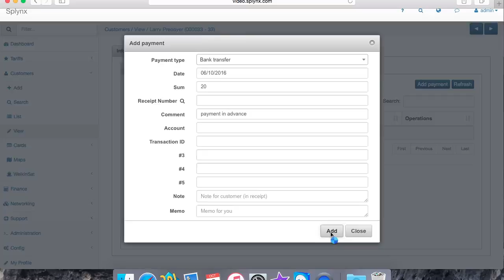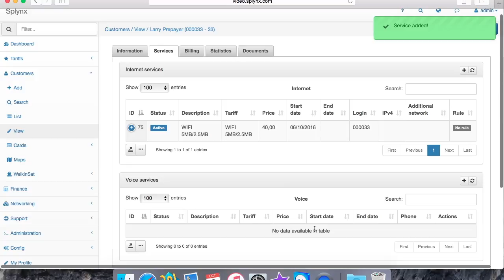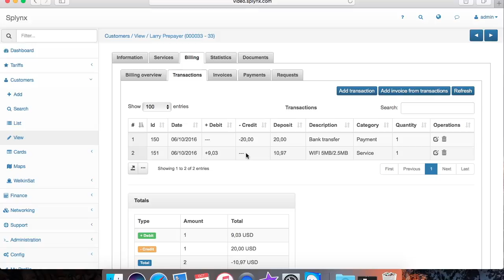Splynx prepay billing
Splynx ISP Framework prepay billing engine